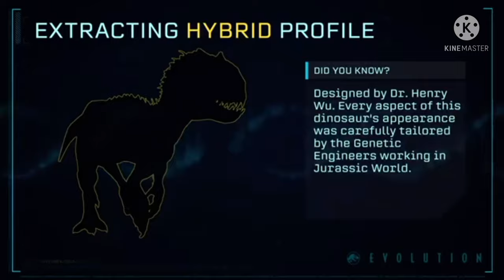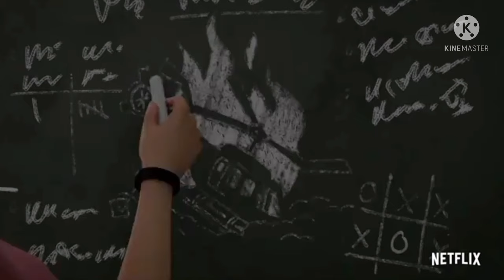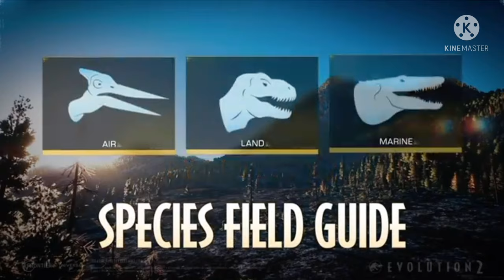HYBRIDS IN JURASSIC WORLD EVOLUTION 2?!!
Will hybrids like the Indominus Rex, Indoraptor, or the Scorpios Rex be in Jurassic World Evolution 2 let’s find out